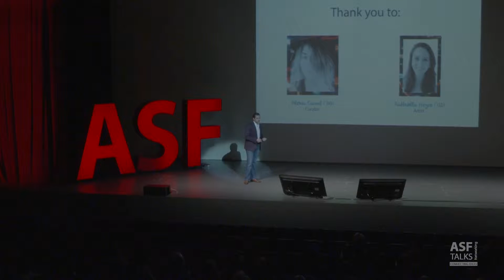ASF Talks 2016: Artist & Curator Recognition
Raffaella Freyere ('03) was this year's ASF Talks featured artist, whose work was displayed in the lobby outside the theater.  Alexia Camil ('00) has an art consulting office called Sugar Art Services that caters to the needs of private collectors. She has curated many important exhibitions in Mexico, including Raffaela's show on the night of ASF Talks.